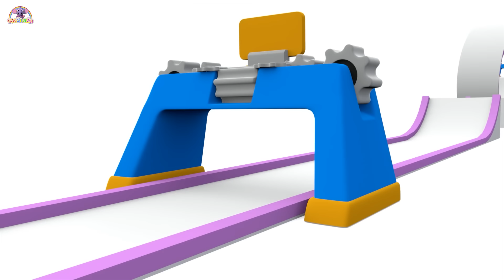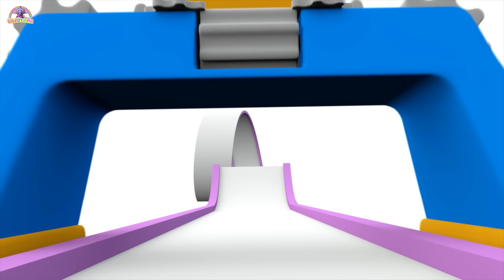เรียนรู้สีด้วยไอศกรีม | วิดีโอเพื่อการศึกษาสำหรับเด็ก | การ์ตูนไทย | Kent The Elephant Thai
เคนท์ชอบกินไอศกรีมและเมื่อเป็นไอศกรีมหลากสี เขาจะอดใจไม่ไหว! มาร่วมเรียนรู้กับเขาและไอศกรีมหลากสีสันของเขากันเถอะ!

► คลิ๊กที่นี่เพื่อติดตามช่องของน้องช้างเค็น : 🔔
► Kent วิดีโอการศึกษาที่ล้ำลึก : 🏫
►ไทยเพลงเคนท์ช้างสำหรับเด็กปี 2022!
► ช่องน้องช้างเค็น : Kent The Elephant Thai

ช่องน้องช้างเค็น :
เคนท์ช้าง เป็นตัวละครแอนิเมชั่นน่ารักที่พัฒนาขึ้นสำหรับเด็กโดยเฉพาะ เขาชอบทำทุกอย่างด้วยวิธีที่สนุกสนาน ซึ่งรวมถึงการร้องเพลงที่น่าตื่นเต้นสำหรับเด็ก ๆ ที่น่ารัก ร่วมกับเพื่อนซี้อย่างมูมู ลุค และทิม ไม่ว่าจะเป็นเวลาผจญภัยหรือภารกิจในแต่ละวัน เขาพร้อมเสมอสำหรับการเรียนรู้สิ่งใหม่ ๆ ไม่ว่าจะเป็นสี ตัวเลข หรือรูปร่าง เข้าร่วมโลกของ Kent และเป็นส่วนหนึ่งของเส้นทางการเรียนรู้ที่สนุกสนานน